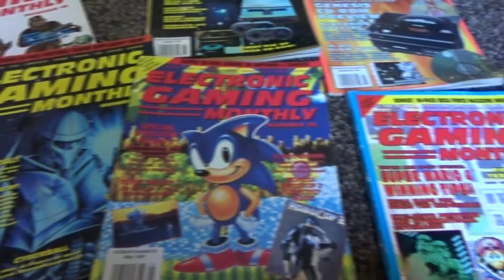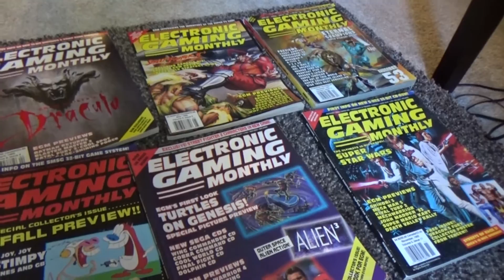HOW TO SELL YOUR LOOT FOR TONS OF $$$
The great purge continues! I been selling my sweet swag and treasures I collected for over 20 years as we go minimalist for 2015. You would not believe how much these things sold for.